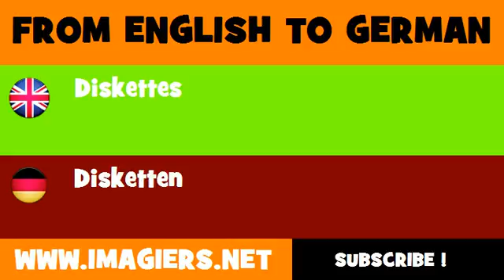FROM ENGLISH TO GERMAN = Diskettes